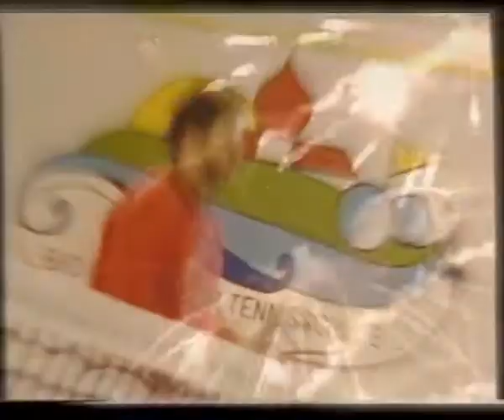Curb Cobain - The International Playboy VHS / Mpeg2 / Floating point [VERY RARE]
Curb Cobain